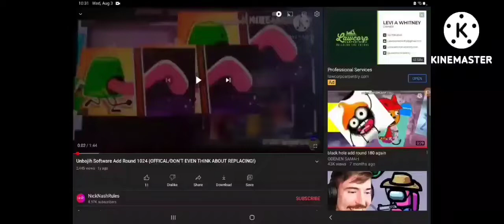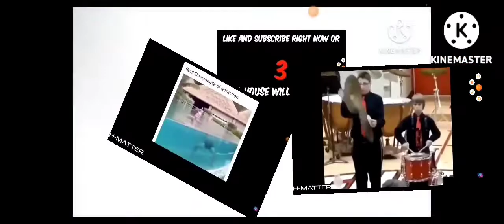Us Add Round 4036